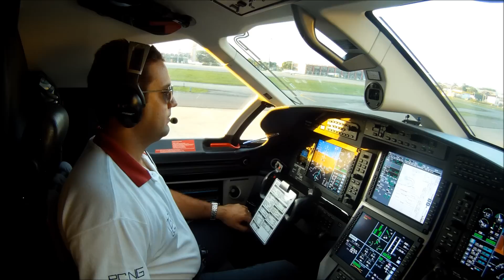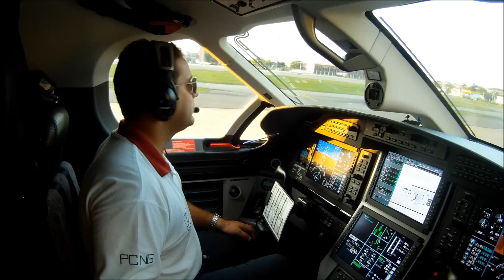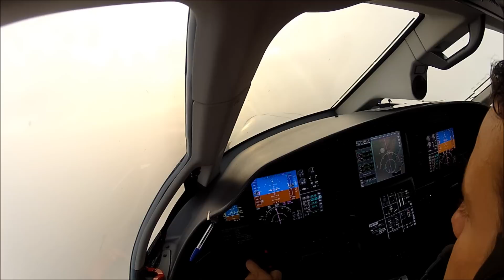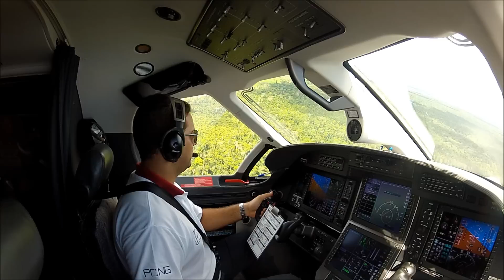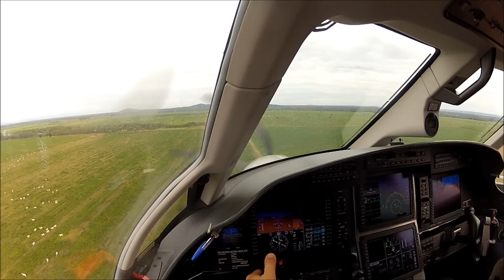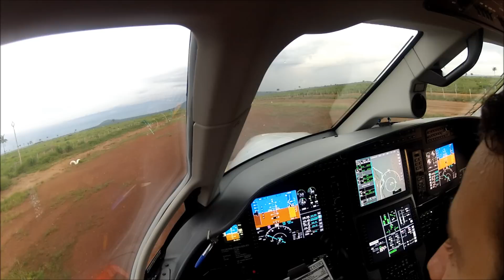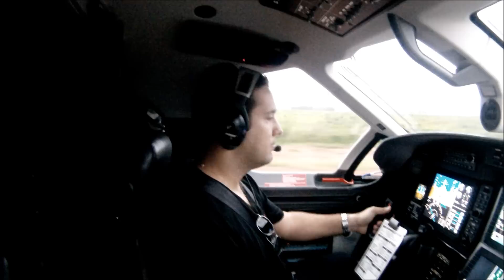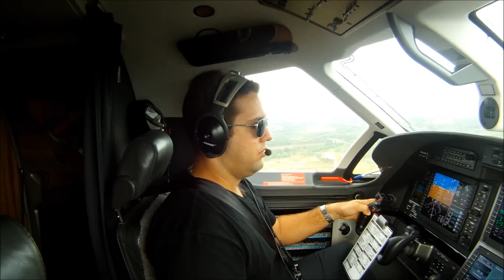A Pilot's Workday HD (PC-12 NG)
One day at a pilot's life. Departure from Brasilia to a farm at Mato Grosso and than take off to Cuiabá.